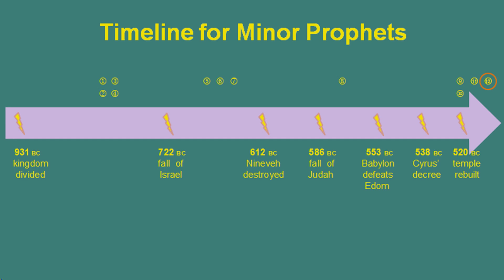Fowlerville Baptist Women's Study 4-5-2022